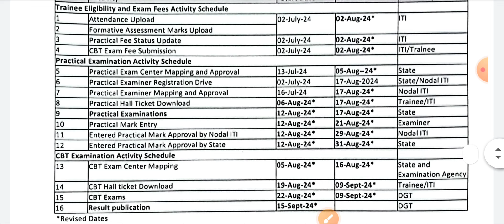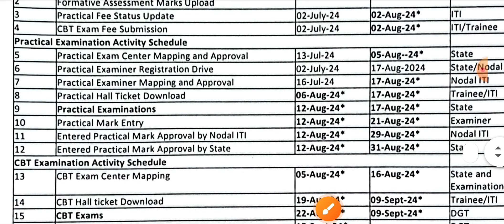iti result problem | ITI रिजल्ट होगा अपडेट | ITI Exam Answer key